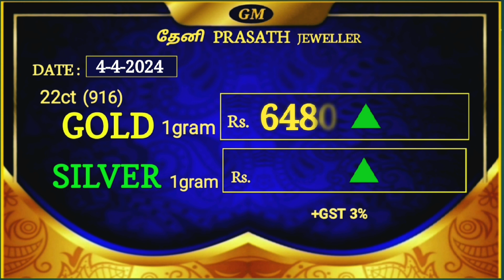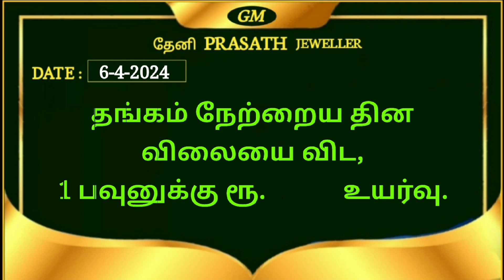Gold price April 1st week (1-4-2024 to 7-4-2024) தங்கம் & வெள்ளி விலை கடந்த வாரம்.